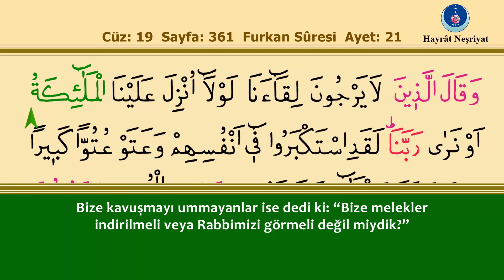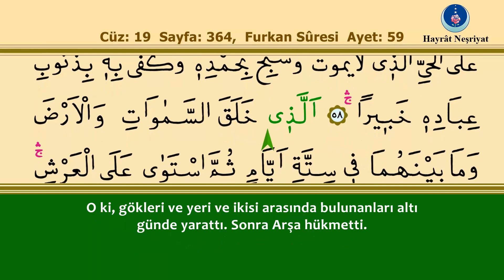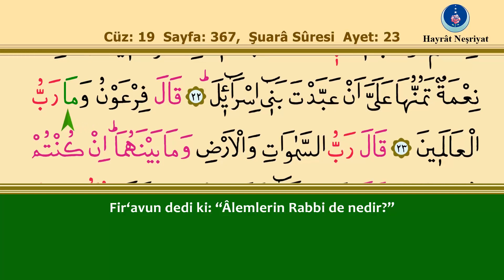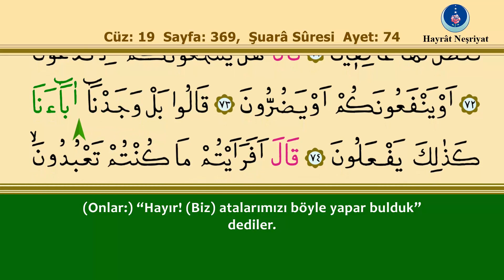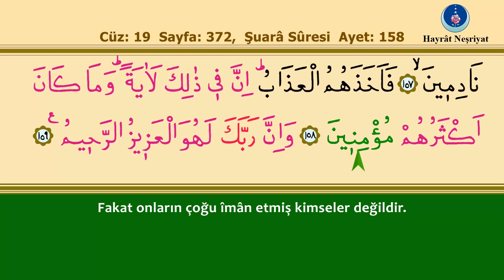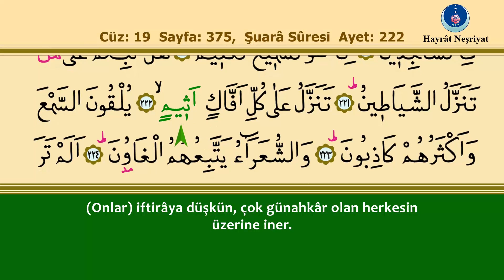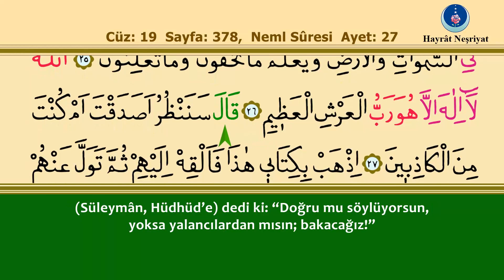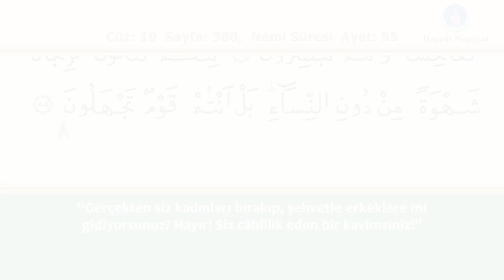19. Cüz: Takipli Hatim (Türkçe Mealli, İshak Danış, Hayrat Neşriyat) 1080P HD YÜKSEK KALİTE